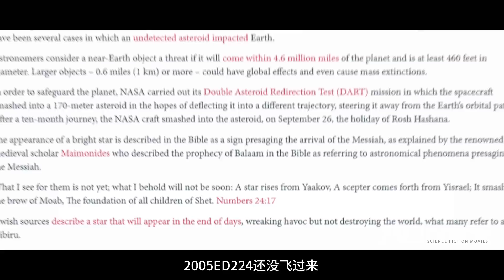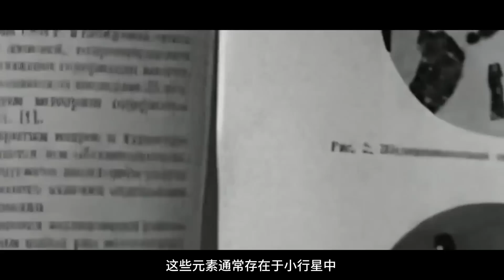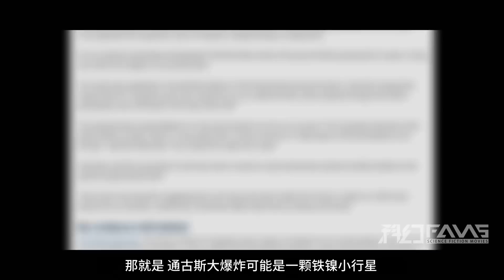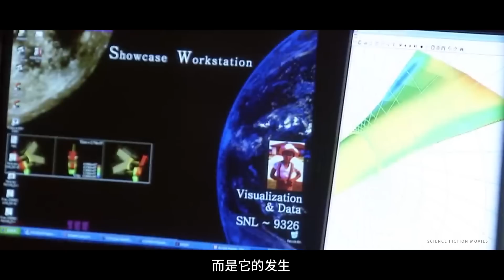天災，人禍，還是超自然力量，通古斯大爆炸的真相究竟是什麼？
科幻Fans 杂谈 神秘现象之通古斯大爆炸